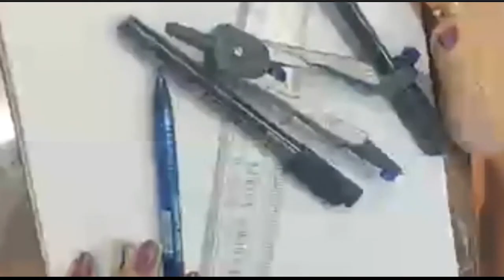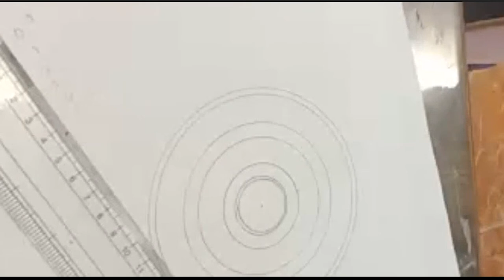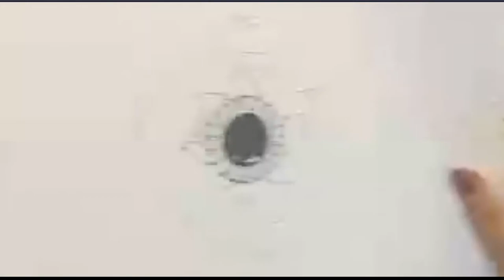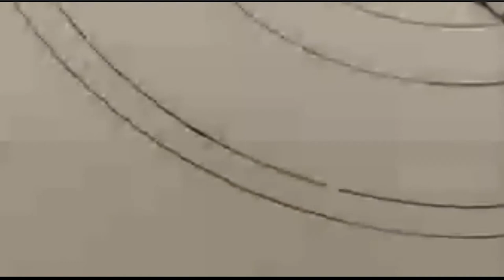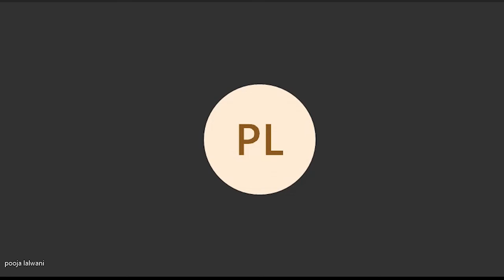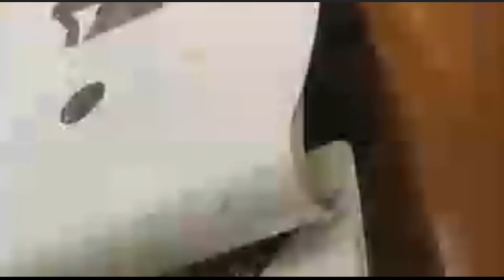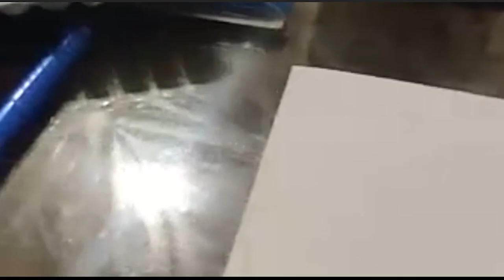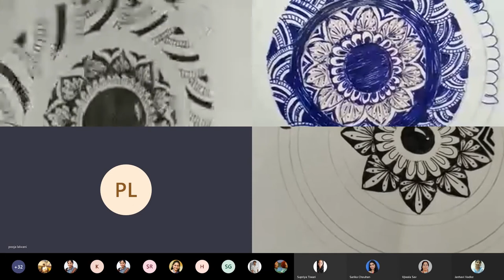Mandala Workshop Organized by WIE Affinity Group, IEEE-VSIT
The WIE Affinity Group of IEEE-VSIT organized an Mandala Art Workshop on 18th on July. The Guest speaker was Ms Pooja Lalwani, Faculty at H.R. College Mumbai. The whole object of the Workshop was to expose the students and faculty to Mandala Art and how it can also be a form of meditation. The event saw over 100 registrations. The participants also shared their artwork at the end of the session